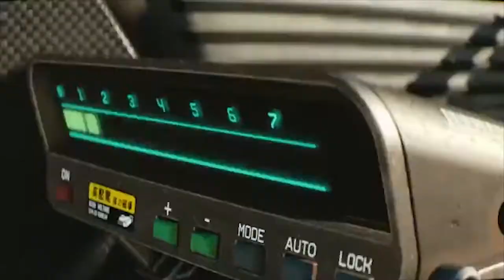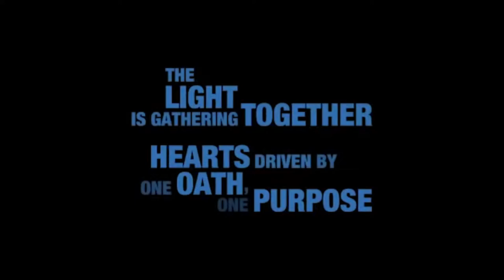E3 Discussion - Part 2 - E3dited Out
we talk about a buncha worthless games and smash ultimate.